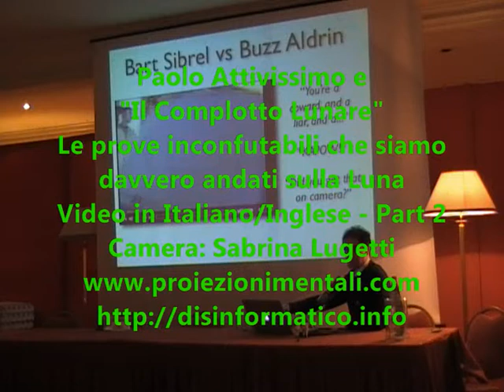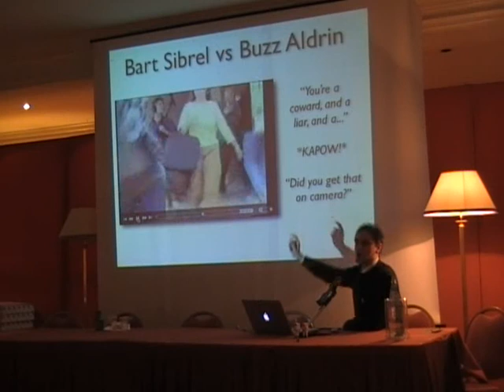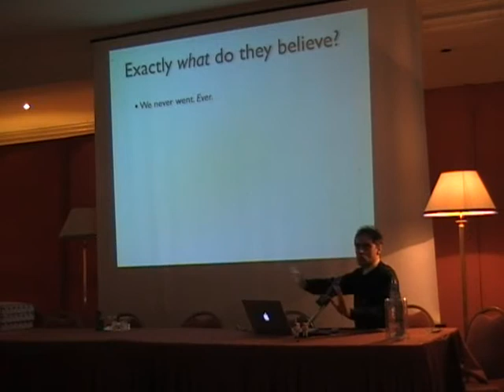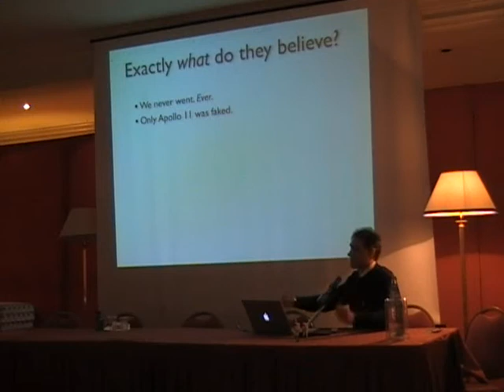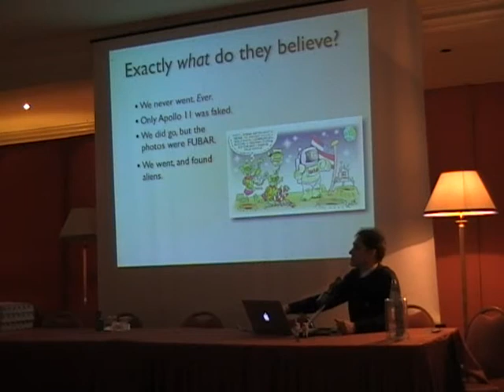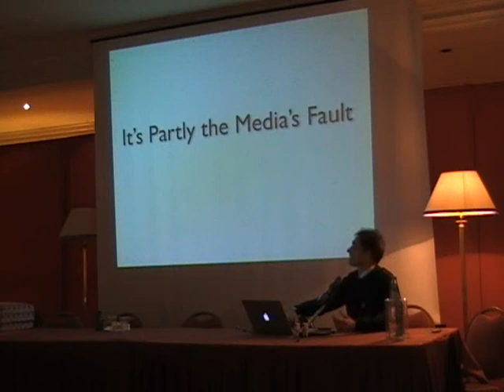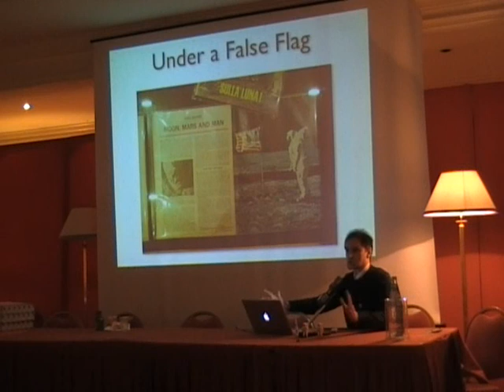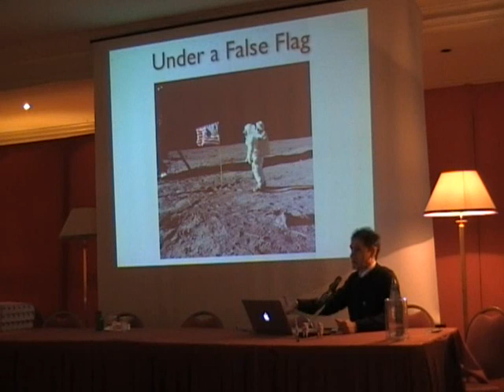Siamo andati sulla Luna? Paolo Attivissimo spiega senza possibilità di appello come e quando/Part 2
Ci sono teorie che vorrebbero spingere a credere che l'allunaggio dell'Apollo 11 del 20 Luglio 1969 non sia mai avvenuto. Esse vengono spesso sostenute e divulgate utilizzando informazioni errate o dati scientificamente scorretti.
Paolo Attivissimo, l'antibufala più celebre del nostro paese, ci espone in questa conferenza tutti gli errori commessi o i dettagli volutamente omessi da questi presunti esperti dimostrando senza ombra di dubbio che lo sbarco sulla Luna c'è stato.
Lingua: Italiano e Inglese Part 2
Camera: Sabrina Lugetti